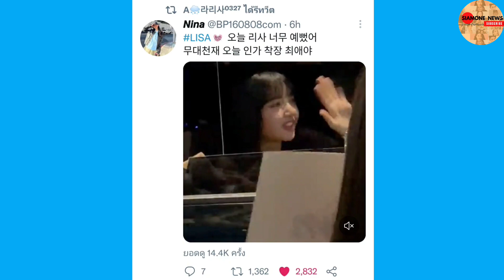บลิ๊งค์เกาชม LISA สวยมากวันนี้ พร้อมลิงค์ดู เสตจ Shut Down ใน Inkigayo